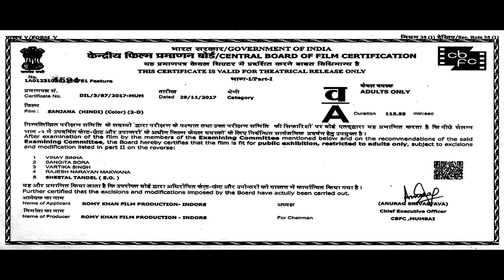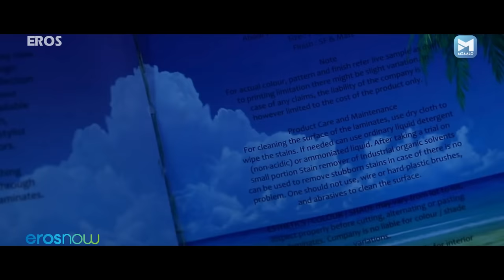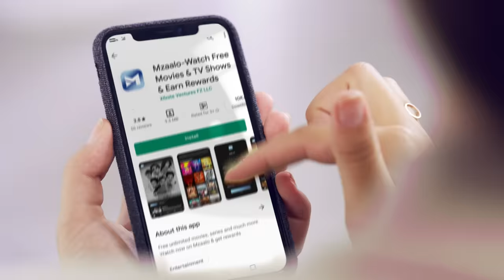संजना | Sanjana | Best Hindi Horror Movie | Neelam Shah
The movie is directed by Romy Khan and features Neelam Shah and Javed Patel in lead roles. The film has musical score by Harsh Vyas.